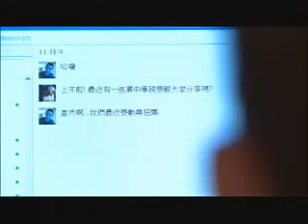Lingo演出莒光園地單元劇-網顧安全(小甜)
20101125 Lingo(飾演小甜) on 莒光園地 網顧安全

【艾迪昇藝人】
 廣告 代言 戲劇 主持 活動

 【Lingo甜蘋果攝影服務】
人物寫真 婚紗寫真 婚禮寫真 商業廣告 商品服飾 網拍攝影